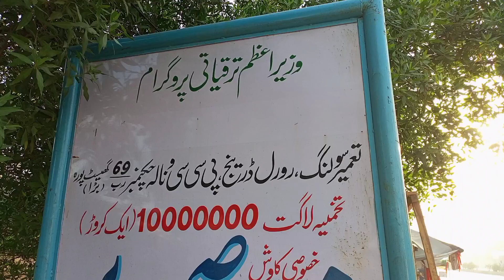فیصل آباد گھیسٹ پورہ کے مقام پر ٹرک کا ایکسڈنٹ۔ 09 جون 2023.